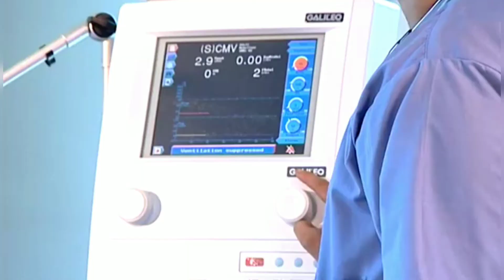Masood Hospital in Lahore,Pakistan | General hospital/ Dr appointment & info in video description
★About this hospital
Masood Hospital
General hospital in Lahore, Pakistan
99, Garden Block Garden Town, Lahore, Punjab 54600, Pakistan
Masood Hospital
For health information, advice or referral services, call  to Masood Hospital 24 hours 7 days a week.
★Allergy & Asthma
Home Department
★Our Departments
Surgery & Allied Specialties
Medical & Allied Specialties
Women & Children Specialties
Anesthesia, ICU & Pain Mgmt.
Diagnostic Specialties
Alternative Medicine
Physiotherapy & Rehab
★Surgery & Allied Specialties
Bariatric Surgery
Ear, Nose, Throat (ENT)
Eye
General Surgery
Hepatobiliary Surgery
Maxillofacial Surgery
Neurosurgery
Orthopedic Surgery
Plastic Surgery
Thoracic (Chest) Surgery
Urology
Vascular Surgery
Medical & Allied Specialties
Women & Children Specialties
Diagnostic Specialties
Alternative Medicine
Physiotherapy & Rehab
★Doctors
*Dr. Asim Saifullah
Joint Replacement Surgery - Orthopedic Surgery
Dr. Asim Saifullah holds a fellowship of College of Physicians and Surgeons Pakistan in Orthopedic Surgery and is also Masters of Surgery in Pediatric Orthopedics. He is one of the few people in Lahore to have specialized both in adult and pediatric orthopedic surgery. Degrees and Education MB BS FCPS College of Physicians & Surgeons, […]
*Dr. Muhammad Saeed
Maxillofacial Surgery
Dr. Muhammad Saeed is an Oral & Maxillofacial Surgeon Degrees and Education BDS MDS FCPS College of Physicians & Surgeons, Pakistan
*Prof. Dr. Aqib Sohail
Maxillofacial Surgery
Prof. Dr. Aqib Sohail is a senior Oral & Maxillofacial Surgeon Degrees and Education BDS MDS MOMSRCPS UK
*Prof. Dr. Muhammad Usman Akhtar
Maxillofacial Surgery
Prof. Dr. Usman is a senior oral and maxillofacial surgeon Degrees and Education BDS (Hons) University of Punjab, Lahore MDS MCPS College of Physicians & Surgeons, Pakistan FPFA USA MUDFRCS UK FRACDS USA
*Dr. Aamer Naseer
Paediatrics
Dr. Aamer Naseer earned his MBBS degree from King Edward Medical College in 1994. He completed his fellowship (FCPS) in Paediatric from college of Physicians and Surgeons of Pakistan in 2006. He has achieved Post Graduate diploma in paediatric nutrition (PGPN) from University of Boston USA and International Program on Preterm Nutrition (IPPN) from University […]
*Dr. Hassan Suleman
Paediatrics
Dr. Hassan Suleman is a pediatrician with a super specialization as pediatric gastroentrologist.
*Dr. Javed Iqbal Khan
Dr. Javed Iqbal Khan is a highly trained and qualified senior Orthopedic Surgeon practicing at Masood Hospital Lahore. He’s a specialist in treating musculoskeletal ailments including arthritis, trauma and congenital deformities using both surgical and non-surgical means.
*Dr. Zahid Malik
Dr. Zahid Hussain Malik is a qualified Orthopedic Surgeon practicing at Masood Hospital Lahore. He’s a specialist in treating musculoskeletal ailments including arthritis, trauma and congenital deformities using both surgical and non-surgical means.
*Dr. Muneeb Nasir
Oncology
Dr. Muneeb Nasir is a qualified Oncologist. He did his MBBS from King Edward Medical College and his post graduation in Oncology from the UK. At Masood Dr. Muneeb limits himself to out patient consultations and chemotherapy on both short stay and in-patient basis.
*Dr. Shahzad Hafeez
Gastroenterology and Hepatology
Dr. Shahzad Hafeez is a qualified Gastroenterologist practicing at Masood Hospital Lahore. He is specialized in treating issues of digestive organs, such as stomach, bowels, pancreas, liver, and gallbladder. He’s an expert in treating abdominal pain, diarrhea, ulcers, jaundice and cancer in digestive organs.
*Ms. Halima Khurshid
Clinical Psychology & Speech Therapy
Ms. Halima Khurshid is working as a Visiting Consultant Clinical Psychologist at Masood Hospital. She has vast experience of working in child and adult mental health